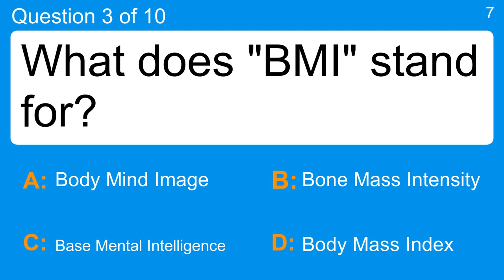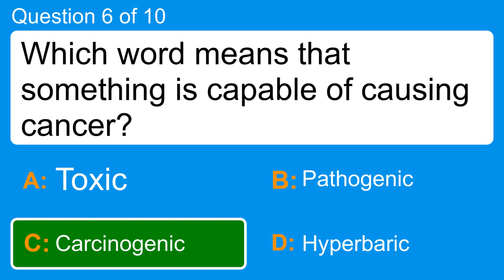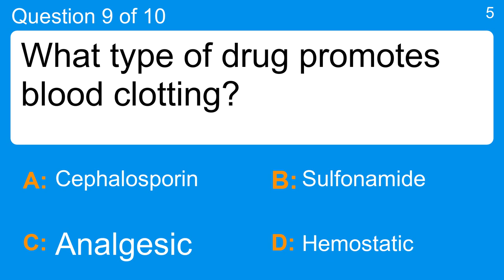10 questions about medicine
Question 1 : What does the medical term "prenatal" mean?
 Answer a: Adolescent
 Answer b: After Birth
 Answer c: Before Birth
 Answer d: Old Age

Question 2 : What is halitosis?
 Answer a: Bad Breath
 Answer b: Body Odor
 Answer c: Fear Of Flying
 Answer d: Fear Of Leaving Home

Question 3 : What does "BMI" stand for?
 Answer a: Base Mental Intelligence
 Answer b: Body Mind Image
 Answer c: Bone Mass Intensity
 Answer d: Body Mass Index

Question 4 : What is the term used to describe the inflammation of the brain?
 Answer a: Brainitis
 Answer b: Encephalitis
 Answer c: Gyritis
 Answer d: Lobitis

Question 5 : What would you call a "low blood calcium level"?
 Answer a: Epidural
 Answer b: Hematoma
 Answer c: Hypocalcemia
 Answer d: Thrombosis

Question 6 : Which word means that something is capable of causing cancer?
 Answer a: Carcinogenic
 Answer b: Hyperbaric
 Answer c: Pathogenic
 Answer d: Toxic

Question 7 : What is the medical term for slow, irregular heartbeat?
 Answer a: Bradyarrhythmia
 Answer b: Cerebral Trauma
 Answer c: Malaise
 Answer d: Parenteral

Question 8 : What does the "CAT" in CAT scan stand for?
 Answer a: Catalytic Atom Treatment
 Answer b: Coated Algarythm Traction
 Answer c: Count All Tractions
 Answer d: Computerized Axial Tomography

Question 9 : What type of drug promotes blood clotting?
 Answer a: Analgesic
 Answer b: Cephalosporin
 Answer c: Hemostatic
 Answer d: Sulfonamide

Question 10 : What is a medical term for a high calcium level in the blood?
 Answer a: General Anesthesia
 Answer b: Hyperglycemia
 Answer c: Hypercalcemia
 Answer d: Metastasis